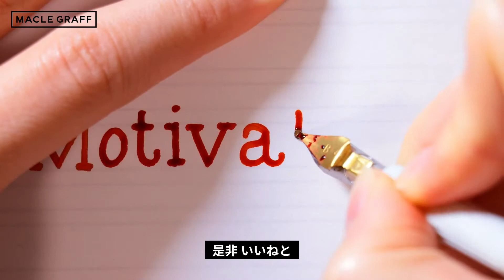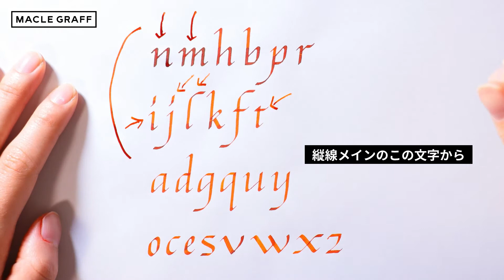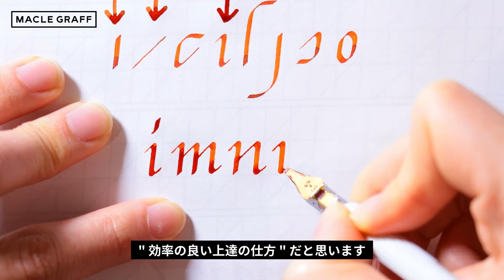効率の良いカリグラフィーの書き方 練習の仕方 モチベの保ち方【初心者向け】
カリグラフレンズのみなさん、こんにちは！

動画を見ていただき、ありがとうございました。
カリグラフィーはどうしても時間がかかるものです。だからこそ少しでも効率よく、楽しく続けるにはどうしたらいいか？と悩んでいる方への提案でした。

カリグラフィーに興味がある方や、始めてみたい方、少し伸び悩んでいる方などに参考になるような動画をあげています。

※ minimum と書きたかったのですが、最後のmが足りませんでした (TT) もっと集中します！笑

0:00 あいさつ
0:30 カリグラフィーを始めるのは簡単
1:16 結論！
2:12 効率のいい練習の仕方
3:09 アルファベットの4つのグループ分け
3:21 モチベーションの保ち方について
4:15 要点のまとめ
5:11 この動画で使ったインク紹介

◆マクルグラフのSNS
検索用→ @maclegraff

◆楽曲提供
Prod.seekx